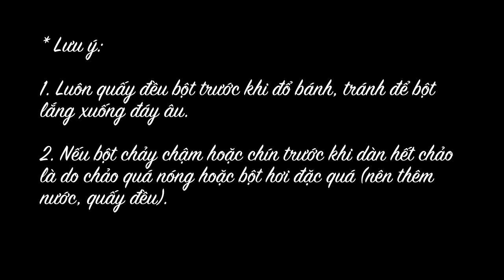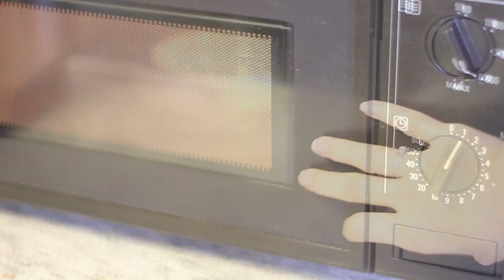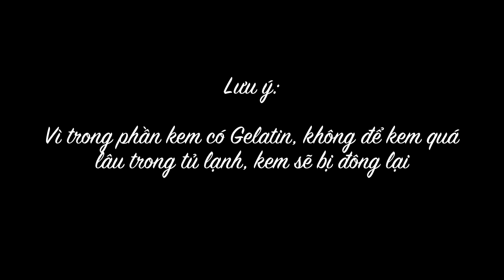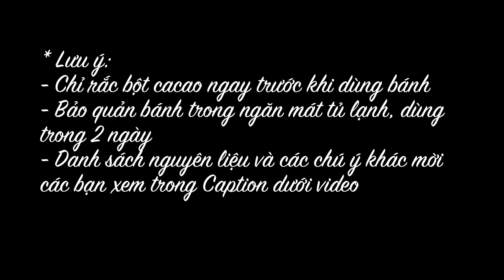Tiramisu Crepe Cake (Recipe) - Cách làm bánh crepe Tiramisu (không cần lò) -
(English instructions with subtitles) Perfect combination between French and Italian flavors. Very easy to make, almost no fail.
INGREDIENTS

A. Crepes
- 3 eggs (medium size) - room temp
- 430 ml lukewarm milk
- 30 ml coffee (freshly brewed preferable)
- 1/2 tsp vanilla extract
- 40 gr unsalted butter melted (lukewarm)
- 165 gram all purpose flour
- 15 gram cocoa powder
- 40 gram sugar
- butter for coating the pan

B. Tiramisu Cream
- 200 gram Mascarpone
- 200 ml whipping cream
- 3 egg yolks
- 115 gram sugar
- 5 gram corn starch
- 150 ml milk - lukewarm
- 150 ml whipping cream - lukewarm
- 3 Gelatin sheets (5 - 6 gram) (Gelatin powder with the same amount is also fine)
- 1 tsp vanilla extract
- 2 - 3 tsp Rum (optional and to taste)

C. Decor
- 50 gram Mascarpone - room temp
- 50 ml whipping cream
- 15 gram sugar
- 1/4 tsp vanilla extract
- cocoa powder for dusting the cake
Chi tiết nguyên liệu, cách làm và các lưu ý mời các bạn xem tại